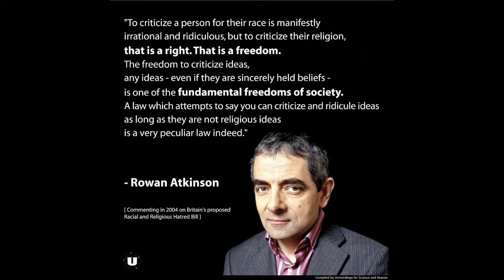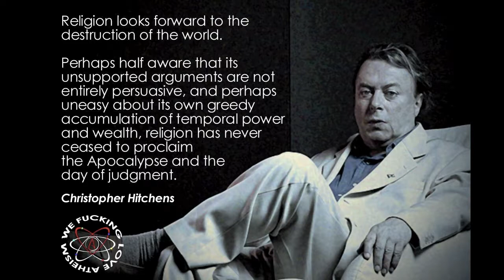Buskers - Celestial North Korea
Atheist Industrial Rap, inspired by Death Grips, Negativland, and Christopher Hitchens.

(Christopher Hitchens: This is disgraceful!)

(Christopher Hitchens: A Celestial North Korea)

(Christopher Hitchens: For shame! For shame!)

Prisoners of theocracy,
where evil men tell us to be
subservient to their cause,
or else, they say, we broke their laws.
They gouge the eyes, they start the wars.
Tell me now: what the fuck for?
It gets me pissed. It makes me awed
that many died in the name of God.

Chorus:
that these men of God are drenched in sin!
that they kill people because of djinn!
that they fuck kids and create hate!
that they then say "Don't masturbate"!

These homophobic preachers:
they seem more like jokers,
'cause when they rape the alter boys,
they cum like Super Soakers.
Let's not forget our Rabbi friends:
there are no underage boyfriends,
but they cut off a boy's foreskin
and suck the blood, original sin.
But cut a clit in another nation,
a fucking human rights violation.
Tell me, is it orthodox
when an old man sucks a baby's cock?

Chorus

Stoned in the streets!
Blown up with IEDs!
Islam kills in the name
of a prophet we can't see!
Communicate with Twitter.com.
The real god is a giant bomb.
Women get raped every single second
by men with penises like a weapon.
Their jihad lead to bad effects
and you want me to give them respect?
Fuck that shit! I'm speaking out
'cause I'm sick of crimes by the devout.

Now drop the beat
'cause this is gigantic.
The world's gone to shit,
and I don't want to seem pedantic
But religion is a cancer
and Earth needs a chemo,
or else we will go extinct
thanks to the holy ego.

(Christopher Hitchens: He's not being condemned for what he does, he's being condemned for what he is. You're a child made in the image of God - oh no you're not, you're a faggot, and you can't join our church and you can't go to heaven. This is disgraceful, it's obscene, and it comes from a clutch of hysterical, sinister virgins, who've already betrayed their charge in the children of their own church. For shame! For shame!)